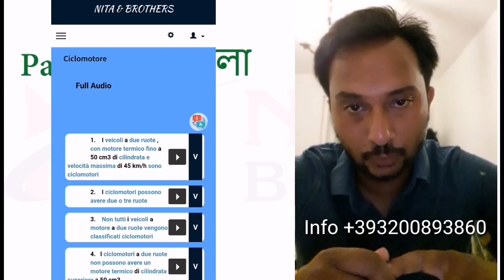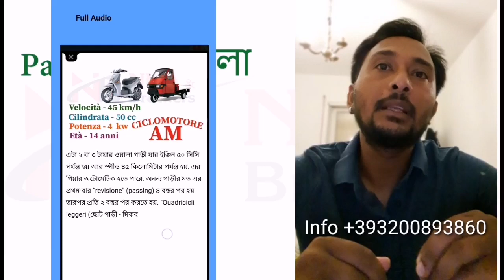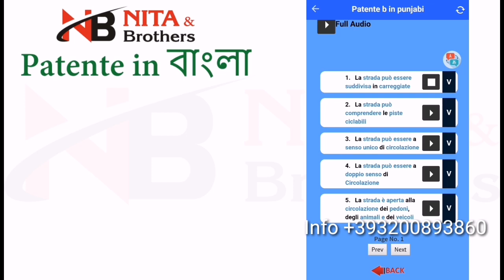Patente b in bengali | Nita and brothers